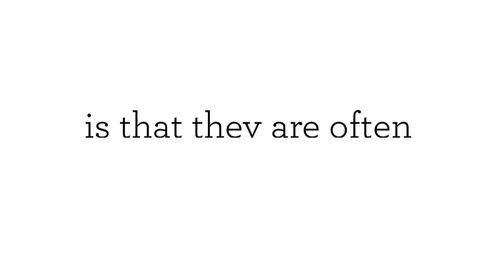Garlic Jim's - Reasons Why People Love To Eat Sandwiches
Garlic Jim's

It's hard to imagine a world without sandwiches. These popular meal staples can be made with just about any ingredients and are loved worldwide. It's difficult to say how long sandwiches have been around — some say people have been eating them for thousands of years. However, they didn't rise in popularity until the 18th century. And since then, people haven't been able to get enough of them.

At Garlic Jim's, we have the best sandwiches in town!

Pizza Delivery
Pizza
Gourmet Pizza